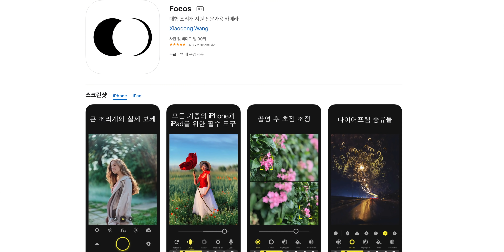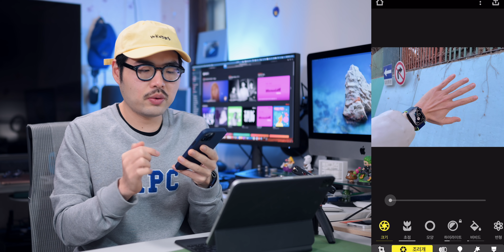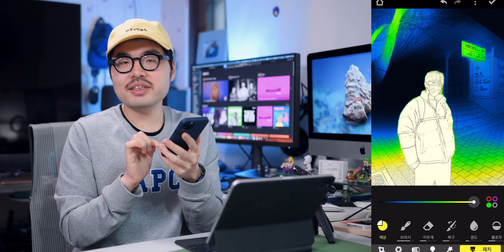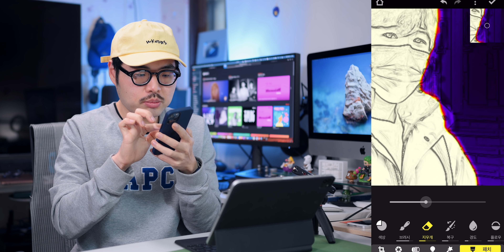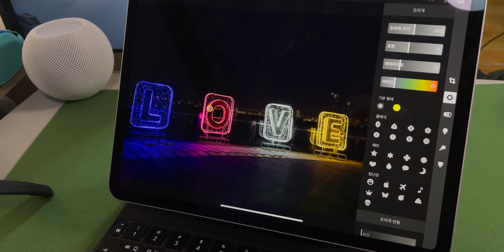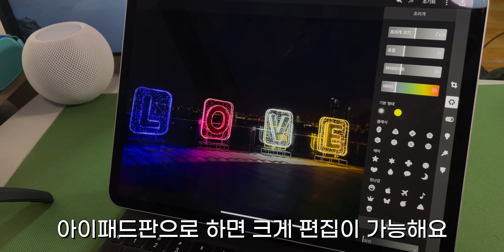우와! 이건 경이로워! 아이폰 카메라 사진화질 미러리스 느낌 처럼 만드는 방법 알려드립니다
아이폰 사용자들이 가장 많이 하는 것은 역시 사진 찍기 일텐데요. 아이폰의 컴퓨테이셔널 포토그래피를 강화하는 움직임으로 최근에 아이폰12 Pro, Pro Max에 Proraw라는 사진기능이 추가되었습니다. 이전에 있던 Raw데이터와 다르게 풍부한 멀티 프레임 기반의 Raw사진을 만지고 편집할 수 있는데요. 인물사진 효과를 쓸 수 없어서 아쉬웠던 분들이 많이 계실겁니다. 저도 그런데 마침 focos앱이 업데이트 되면서 proraw나 raw이미지를 바로 불러와서 심도 이미지를 만들 수 있습니다. 아이패드로도 가능하니 영상을 통해서 방법확인해보세요!